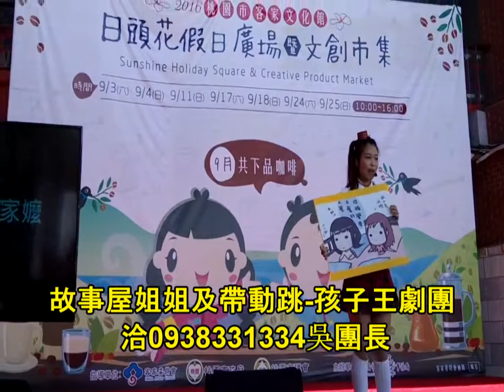孩子王劇團 故事屋姐姐帶動跳 虎姑婆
孩子王劇團服務項目網頁